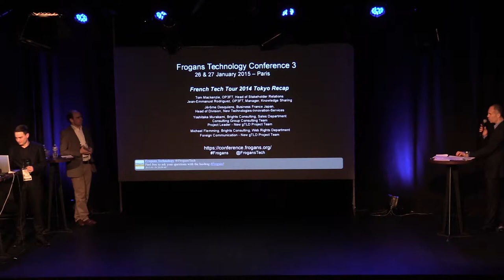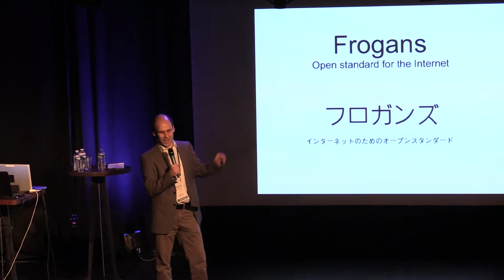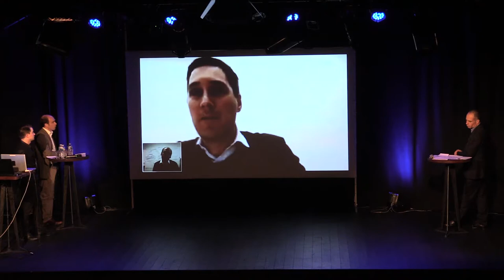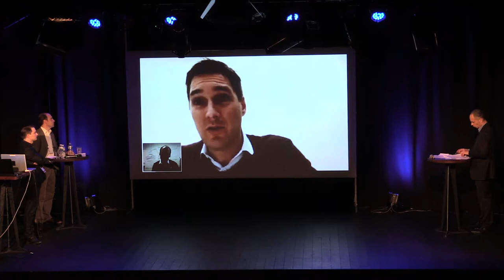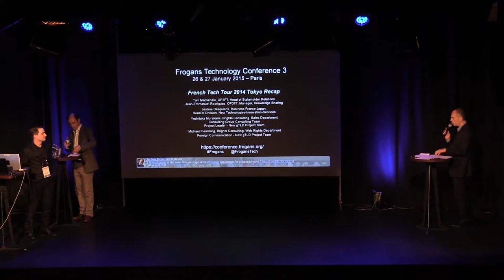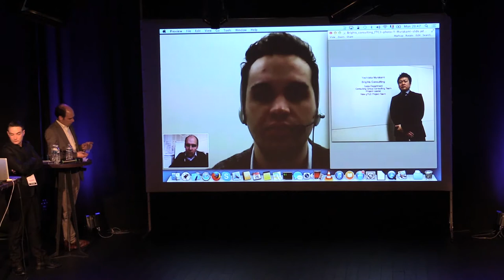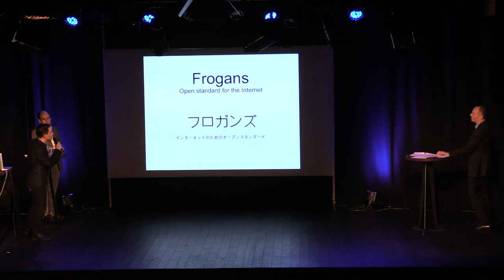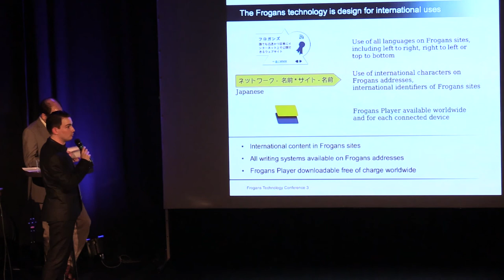FTC3 - Retour sur le French Tech Tour 2014 à Tokyo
Frogans Technology Conference 3 - 26 janvier 2015 - Tom Mackenzie, OP3FT, responsable des relations avec les parties prenantes, et Jean-Emmanuel Rodriguez, OP3FT, en charge du partage de la connaissance, reviennent sur les rencontres et les travaux de l'OP3FT dans le cadre du French Tech Tour 2014 à Tokyo. Jérôme Desquiens, Chef de Pôle Nouvelles Technologies-Innovation-Services pour Business France Japon, intervient pour présenter les activités de Business France et l'organisation des French Tech Tours. Yoshitaka Murakami et Michael Flemming, membres de Brights Consulting, bureaux d'enregistrement japonais spécialisé dans la protection des marques, reviennent sur leur rencontre avec l'OP3FT et parlent de l'intérêt de la technologie Frogans pour leurs clients.